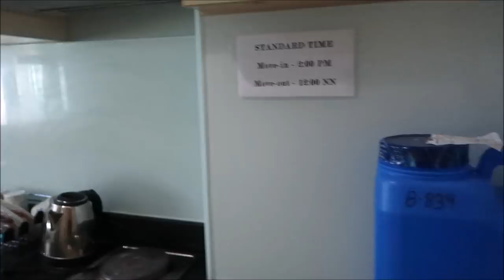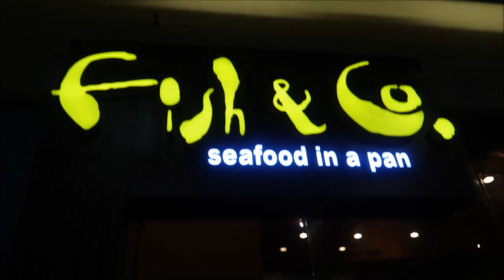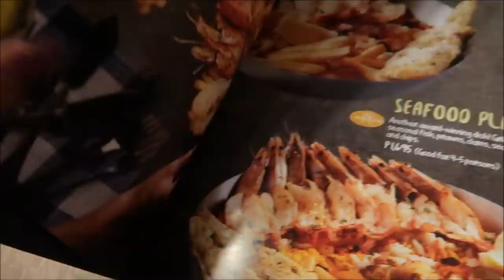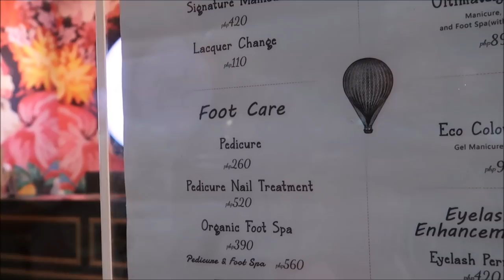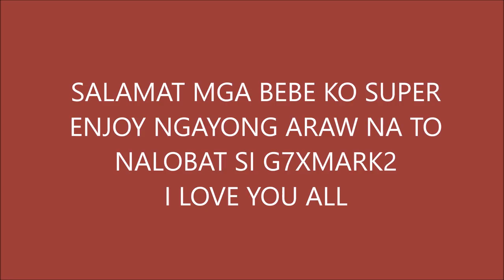MUNTIK NA MA AMBUSH+DUMATING NA ASAWA KO DATE AGAD/PINKSLOVERS